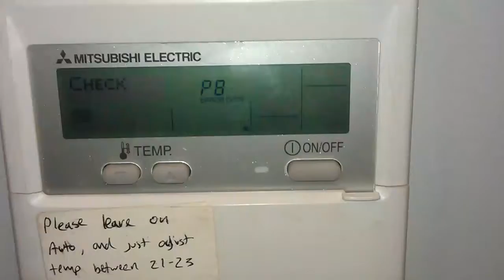error code.3gp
error code